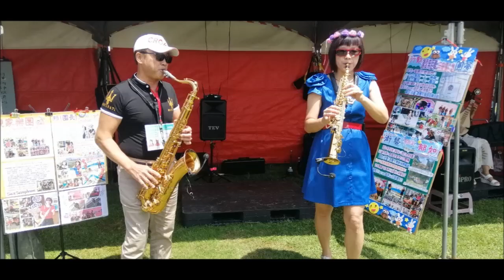桃園市街頭藝人徵選~Tenor&Soprano合奏-by親家樂團 -賴團長 & 郁如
~風中燈-組曲~Tenor&Soprano合奏-by親家樂團-賴團長 & 郁如-
2019桃園市街頭藝人第14屆徵選於平鎮區新勢公園，共620組報名，評分重點為技藝純熟度與觀眾互動性、環境友善度等演出所需特質. 艷陽高照--感謝辛苦評審老師&工作人員及來賓指導.